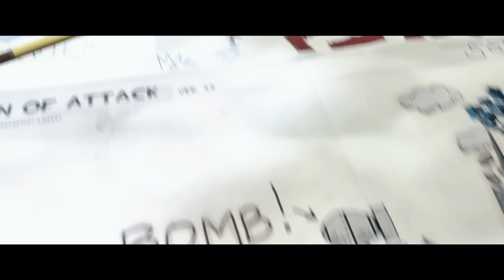End of the Line [SFM]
Is it the End of the Line for the RED team?

Please support the artists and musicians!

Thanks so much to those involved in the project and to all who have supported us during this long ride.